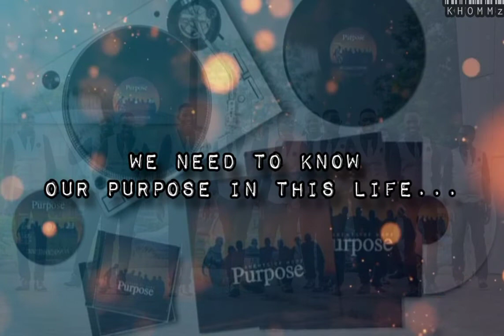Purpose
Purpose , a song that was done by Agents of Hope . This stands to be  one of the tracks and the album title. may the lord speak to You through the purpose Album.